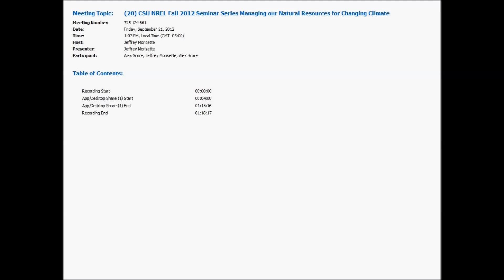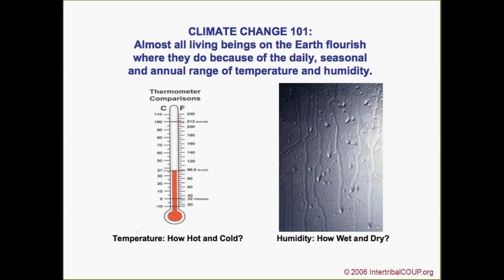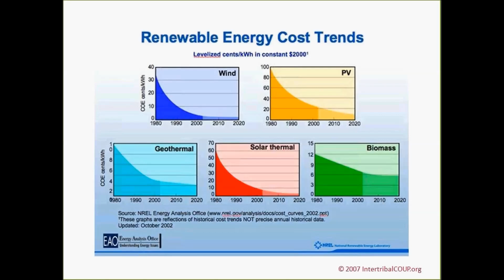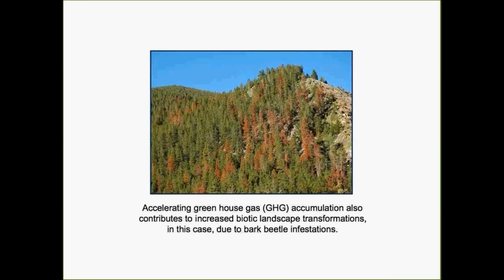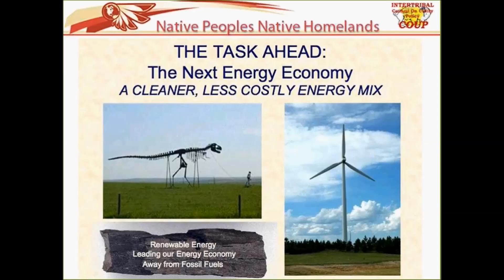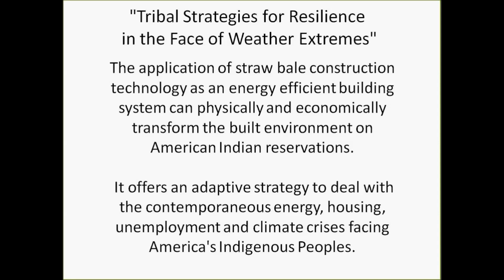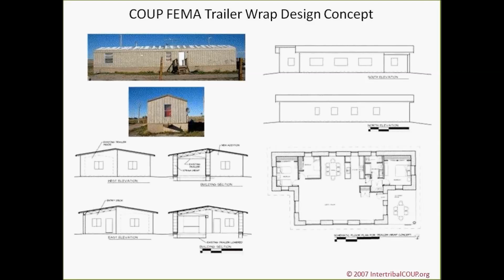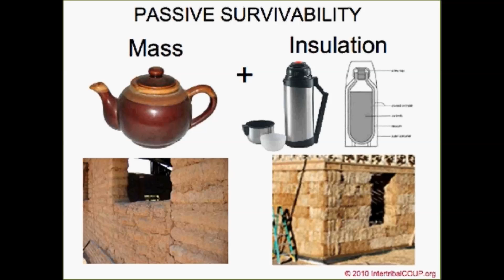Sept21 Gough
September 21 - Inter-Tribal Council on Utility Policy with Bob Gough
Managing our Natural Resources for Changing Climate
Fridays, 11:00-12:00pm
Colorado State University NESB A302-304